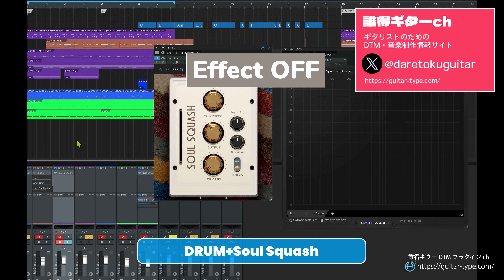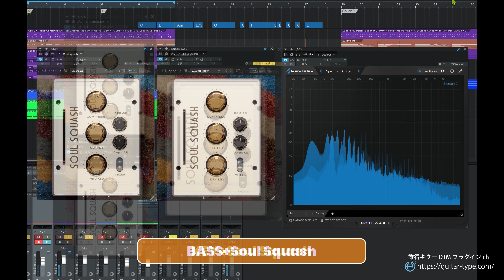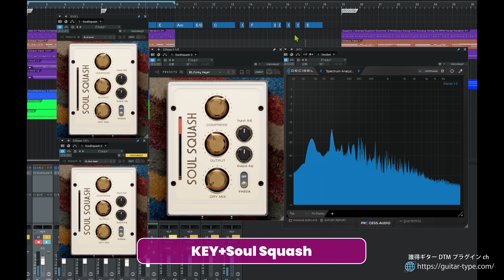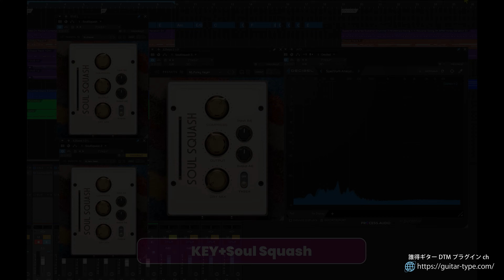Tone Empire Soul Squash (No Talking Sound Check)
■Tone Empire Soul Squash

Courtesy of Plugin Boutique.
Content may contain product promotions.

Latest Plugin Deals [PR]
◎ pluginboutique VST Plugin Deals